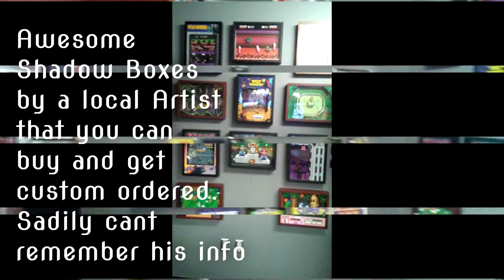SO MUCH FUN! Honey Pot Update (Vlog)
Hello everyone! Just had another update for you all. My wife and I last weekend, celebrated our 2 year anniversary, and went to Eau Claire, Wisconsin. During our stay I found this awesome place where you can go in, pay 15 bucks, and have access to arcade games all day long! And the best part? You can leave and come right back to keep playing! The owner showed us around, and gave us such a great experience. I will make sure to put all there details down below. Also talk about some other things relegated to the channel too, so please stick around to the very end. Hope you all enjoy. Toodles!

Eau Claire Arcade & Games
 315 Graham Ave

HUMBLE BUNDLES!